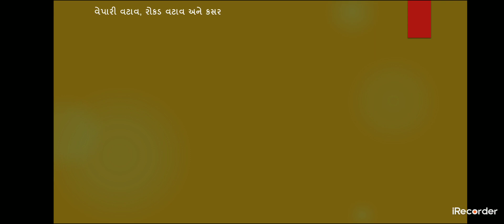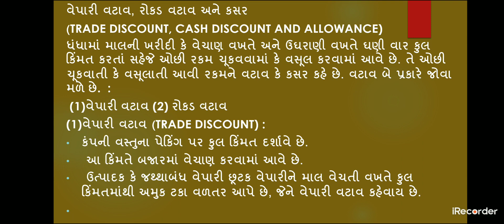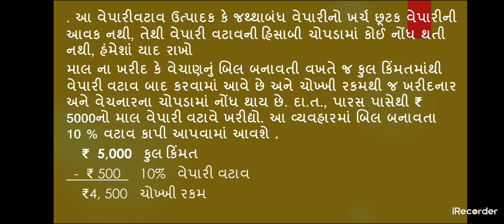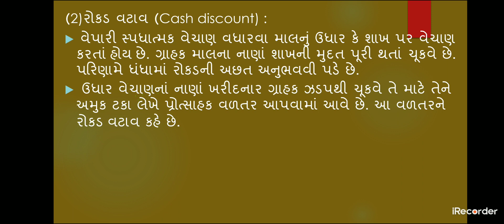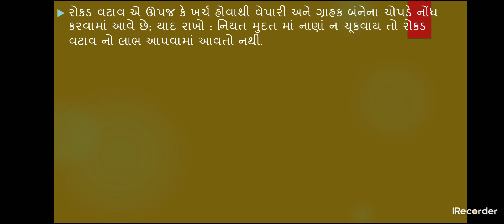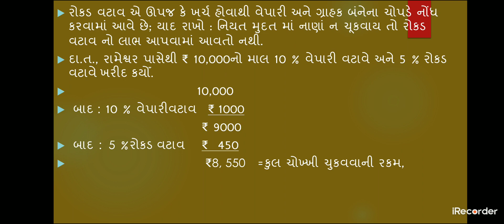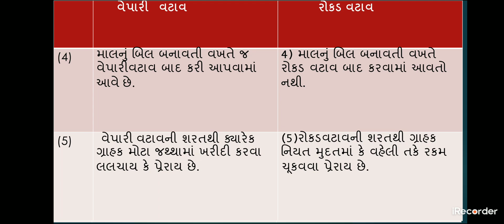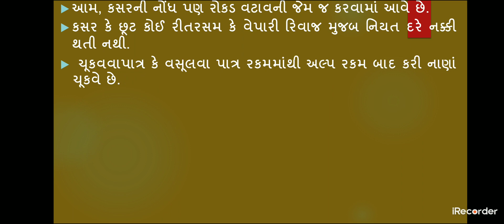Accountancy std 11 aamnodh vepari vatav વેપારી વટાવ રોકડ વટાવ કસર ની સમજ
પ્રકરણ  ૪ આમનોંધ  વેપારી વટાવ રોકડ વટાવ કસર ની સમજ